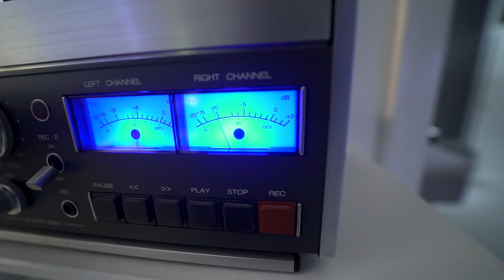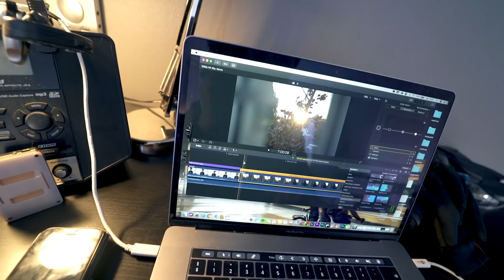VINGUMMI AF MOUNTAIN DEW! VINGUMMI-KØKKENET #2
Jeg arbejder som fotograf mange forskellige steder i verden. Følg min hverdag helt tæt på. Min kanal blev ved Guldtuben 2018 nomineret til årets visuelle udtryk.

REKLAME

Tøj fra junkyard.dk
rabatkode: ronnie15
* gælder ved køb over 500.- ikke nedsatte varer.

Sony A7iii.
Sony a6300
GoPro Fusion.
Sony 10-18mm OSS 4.0 E-mount
Sony 35mm OSS 1.8 E-mount.
Sony FE 85mm 1.8.
Samyang FE 14mm 2.8
Optical steady shot kit OSS 16-50mm F3.5
Lightroom.